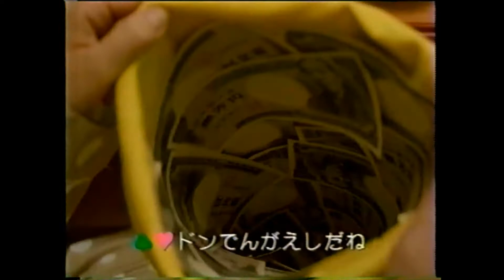【懐かしいＣＭ】黄桜 呑 高島礼子 村田雄浩 Kizakura 2001年